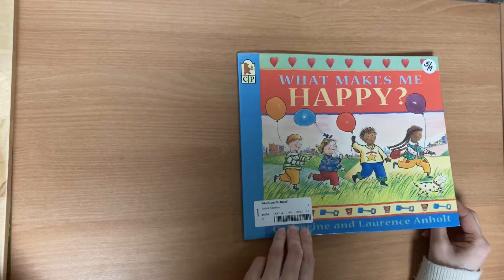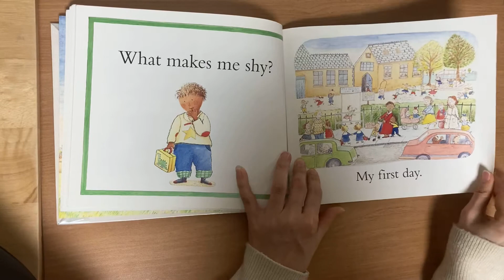What Makes Me Happy